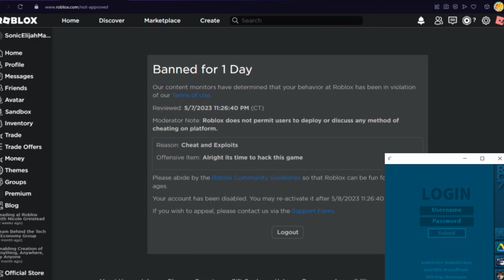ROBLOX BYFRON BYPASSED! [RC7] MANY GAMES EXPLOITING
RC7 IS BACK!
RC7 IS CRACKED.
Want to talk to me?
➜My one and only discord is SonicElijahMania#8373
Hi, did you enjoy the video? leave your thoughts and comments below.
➜Script Credits
-FE Scripts: Harkinian, Moon, Unverified, Xfunnieuss, & BUFF HORSE
-Project SonicElijahMania SSA By Moon & Nork#6287
-RoXploit 7.0 By Amokah
-Moon & Raspberry pi for Dex V4
-Project Sugma V2 By Unverified
-Editing was inspired by @CitizenErased
-King Jorden Creator of RC7
-Edge For IY & Natsuko Rias
-RIP RC7 for his hot video software
-stummy & outmoon & dong & timka is awesome
-Watheck & Loaf & cube for meepcity guns
-g00byd0lan for his hot rc7 scripts
-Pristh for his Ultimate Trolling GUI
-Tactical BFG & cute cook.
-FEDaDawg30 for his hot rc7 & for the scripts folder!
-Zer0#0666 melsy#0001 & whatsupyes#6382 ShakeSphere#4681 ASK THEM FOR SCRIPTS
-Patrick's Wraith & Squidward by undscr 7479
-Bulldozer by Moon
-Primadon (Sea Monkey) from Deepwoken By Moon
-Mega Man & SenkoSanFox & Bunnydoots & Steve101 & SuperSonicLOL & King_Luigi
YuriHyrule & Lloyd Irving from Tales of Symphonia & SeeleHonkai & WaifuZeroTwo & & WaifuBunny & MinecraftAlex & Remiu & Marisa Touhou Project & YoshiModel & Toadstool & Banjo-Kazooie & YoungL1nk & Pikachu_Hax & SoraKingdomHearts.
Note for those confused: ALL the other videos on this channel do NOT contain client-only scripts. Many of the scripts showcased in this video are lua scripts because the purpose of this video is to showcase the capabilities of a server-sided script execution exploit that bypasses Byfron.
Script Link: N/A
=== Exploit I used: ===
➜RC7 By Amokah & Harkinian
=== Thanks, Credits ===
➜ Intro Animation: webbtail245
➜ The Freaking Creators ROBLOX
➜ You guys for being amazing fans!
~SpongeBob - Krusty Krab (2019 Trap Remix)
~Indiana Jones Metal Version
~Minoru - 187
What is Roblox? ROBLOX is an online virtual playground and workshop where kids of all ages can safely interact, create, have fun, and learn. It’s unique in that practically everything on ROBLOX is designed and constructed by members of the community. ROBLOX is designed for 13 to 18 year olds, but it is open to people of all ages. Each player starts by choosing an avatar and giving it an identity. They can then explore ROBLOX — interacting with others by chatting, playing games, or collaborating on creative projects. Each player is also given their own piece of undeveloped real estate along with a virtual toolbox with which to design and build anything — be it a navigable skyscraper, a working helicopter, a giant pinball machine, a multiplayer “Capture the Flag” game or some other, yet-to-be-dreamed-up creation. There is no cost for this first plot of virtual land. By participating and by building cool stuff, ROBLOX members can earn specialty badges as well as ROBLOX dollars (“Robux”). In turn, they can shop online catalog to purchase avatar clothing and accessories as well as premium building materials, interactive components, and working